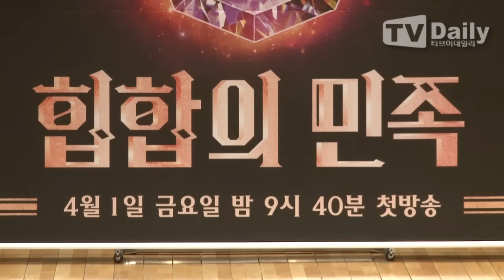[tvdaily] '힙합의 민족' ★양희경★ "들리는 힙합으로 메시지 전하고 싶다"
[티브이데일리 최현규 기자] JTBC 새 예능프로그램 '힙합의 민족' 제작발표회가 29일 오후 서울 마포구 상암동 JTBC사옥에서 열렸다.

이날 제작발표회에는 산이, MC스나이퍼, 치타, 키디비, 딘딘, 릴보이, 피타입, 한해, 주헌, 김영옥, 최병주, 염정인, 양희경, 김영임, 이경진, 이용녀, 문희경 등이 참석했다.

양희경은 힙합 노래를 들어본적이 있냐는 질문에 "이 프로그램을 하기 전에 힙합을 처음부터 끝까지 들어 본 적이 없다. 메시지는 전하려고 하는데 뭐라고 하는지 하나도 못 알아 듣겠더라. 그래서 나는 들리는 힙합을 해보고 싶다. 젋은 사람들만 전하고 싶은 메시지가 있는게 아니라 우리들도 전하고 싶은 메시지가 있다. 그 메시지를 정확하게 전하고 싶다"고 답했다.